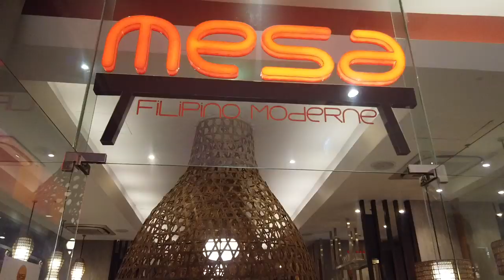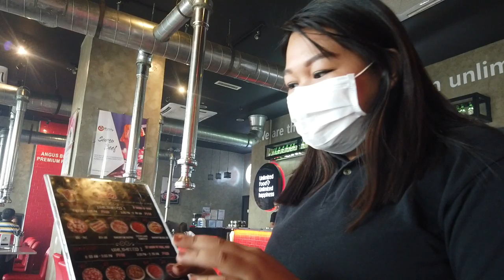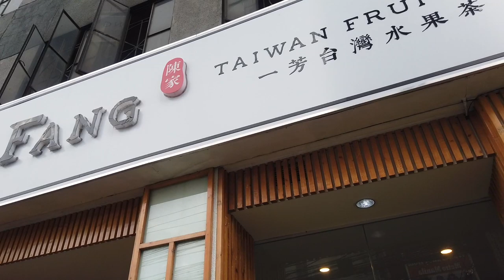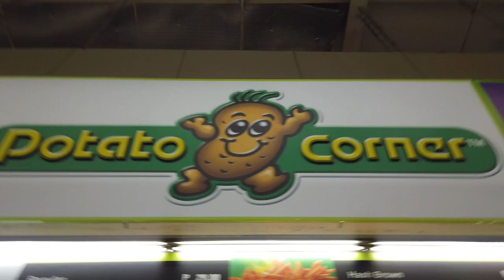Vlog No. 251 - Food Adventures! Mesa, Samyupsalamat, Yi Fang, UCC Vienna Cafe + Tricycle Ride!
Not!

🎥Main Camera: Fujifilm X-T2 Mirrorless Digital
Canon PowerShot G1 X Mark III + Joby Gorilla Pod

PocketGoPro Hero5 + GoPro Karma Grip
iPhone XS Max + DJI Osmo Mobile
(Aerial shots) DJI Spark Fly More Combo - Lava